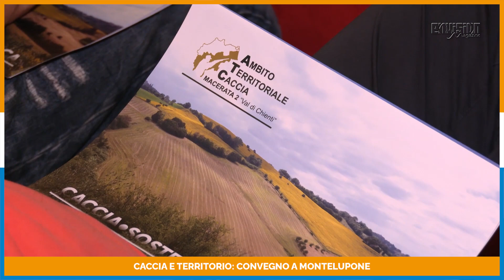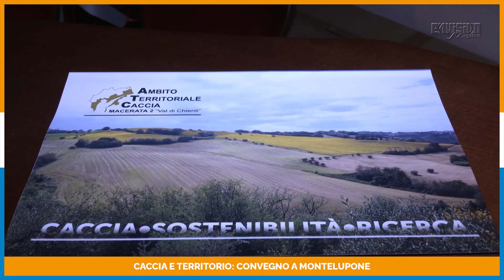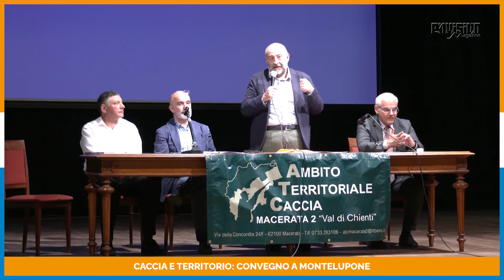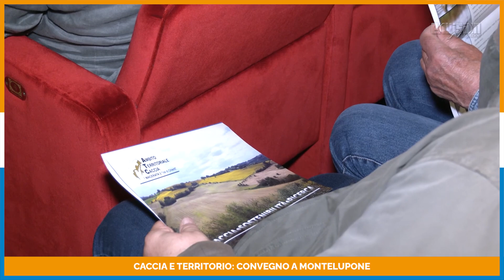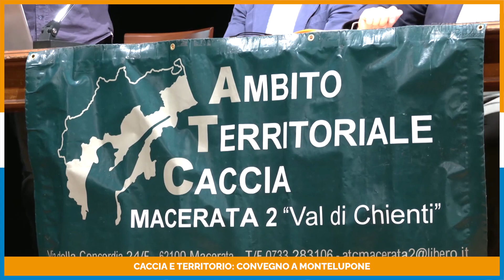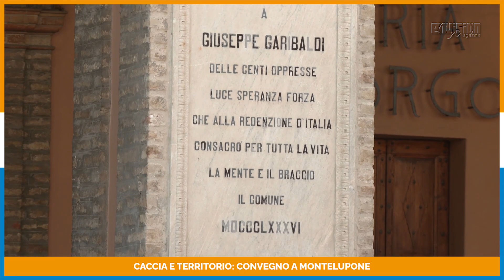CACCIA E TERRITORIO, CONVEGNO A MONTELUPONE 27 05 23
Montelupone: l'ecosostenibilità al centro di un convegno sul tema della gestione del territorio dal punto di vista dei cacciatori. L'iniziativa è stata promossa dall'ATC Val di Chienti.